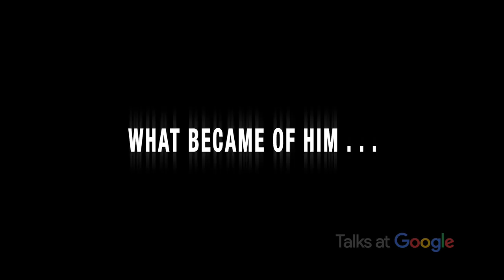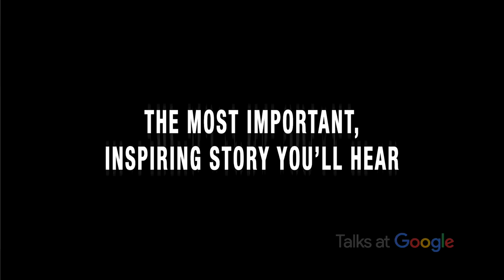RAMON RISING Film: Abandoned Boy to Doctor | Dr. Ramon Resa | Talks at Google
Born into neglect and poverty, Dr. Ramon Resa, the subject of the forthcoming documentary “Ramon Rising”, discusses his harrowing journey from abandoned farm boy to renowned pediatrician. Battling against all odds, he persevered and shares a story of hope that we can all relate to.

Moderated by Diane Wagner.